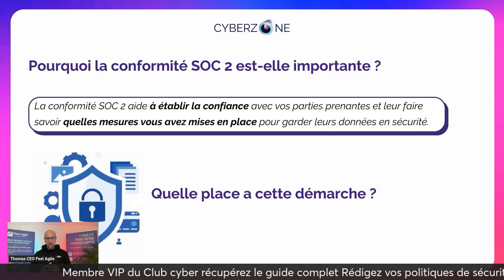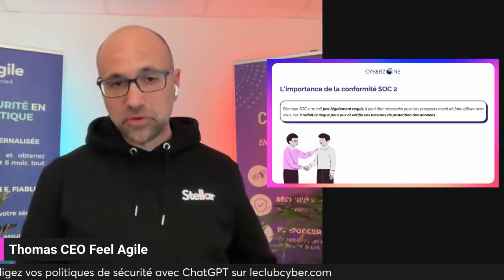Pourquoi la conformité SOC 2 est importante ? (4/18)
Les contrôles système et d'organisation (SOC) pour les organisations de services sont des rapports de contrôle interne crées par l'American Institute of Certified Public Accountants (AICPA). Ils sont destinés à examiner les services fournis par un service d'organisation afin que les utilisateurs finaux puissent évaluer et traiter les risques associés à un service externalisé.